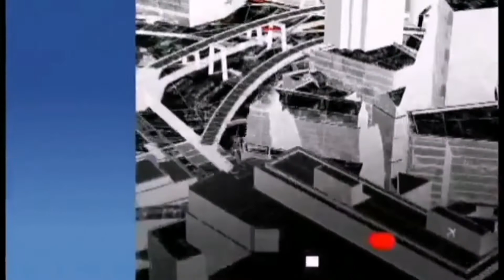Crisis en la cadena de suministro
Invitado:
Maestro Aramis Gardea
Consultor Empresarial / Profesor Universitario

Primer Bloque: Cadena de suministro

1) En que consiste una cadena de suministro? ( 00:20 min)
2) La Pandemia afecto en algo a la cadena de suministro? ( 4:18 mini)
3) Actualmente este proceso de entrega de bienes y servicios entre países sigue teniendo problemas? ( 8:30 min )

Segundo Bloque:
1)  Impactos de la situación actual de la cadena de suministro en los precios?( 12:02 min )
2) Existen problemas legales comunes en la práctica del comercio internacional que involucre las aduanas e impuestos ( 14:15 min )
3) Actualmente hemos estado batallando con las entregas de mercancías, está esto vinculado a la cadena de suministro y aduanas? ( 19:24 min )